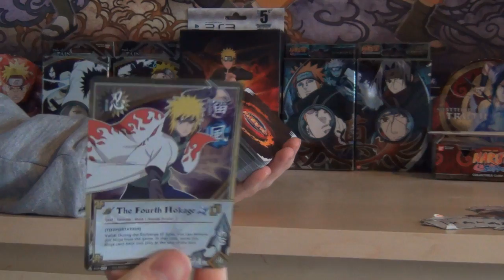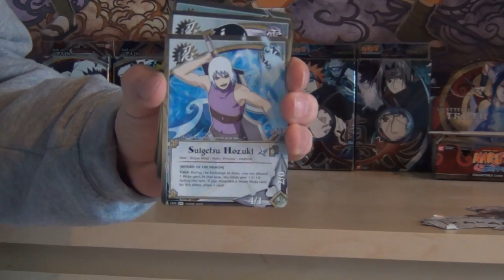Random style #34 | Naruto shippuden ultimate ninja storm generations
Gameplay with random characters | Gameplay avec persos au hasard